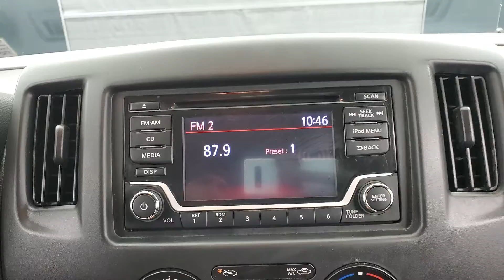2018 Nissan NV200 SV MEDIA SCREEN BACK-UP CAMERA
Stock #:693975
BACK-UP CAMERA, BLUETOOTH CONNECTION, CD PLAYER, CLIMATE CONTROL, USB, ONE OWNER. Why buy from Car Vision? (1) We are a "No-Hassle No-Haggle" dealership! We pre-discount our cars, so you do not need to worrying if you got the best price! (2) Our salespeople are non-commissioned, and won't be pushy about a purchase. (3) We remove the fear of purchasing a pre-owned vehicle with our Comprehensive Extended Service contracts, and provide a FREE Vehicle History Report for each car. (4) We handpick only the best vehicles, and each vehicle goes through a meticulous 118-point inspection process. (5) Are you are looking to sell your car? We buy cars! ***Our "Market Based" pricing philosophy ensures you pay below the current market average for the same car with comparable mileage! We utilized cutting edge software which pulls data from every major auto website. Our goal is to price our cars low enough to sell within 30 days. This means you get our best price without having worry if you paid too much.***